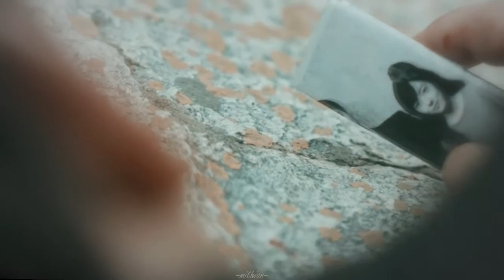[chicago typewriter] ✘ с любимыми не расставайтесь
Ryu Soo Hyun &  Seo Hwi Young  & Shin Yul
Рю Су Ён & Со Хви Ён & Шин Юль

asian drama
korean drama
MV
Клип

Чикагская пишущая машинка
Слово как оружие
Chicago Typewriter
시카고 타자기

Песня "Максим Фадеев feat. Наргиз – С любимыми не расставайтесь" на слова "Баллады о прокуренном вагоне" Александра Кочеткова